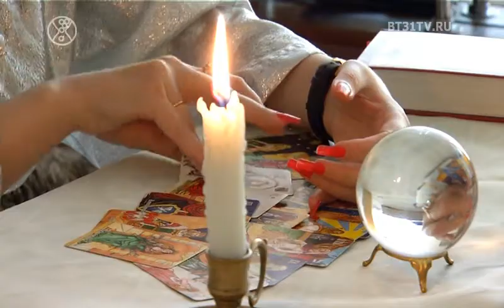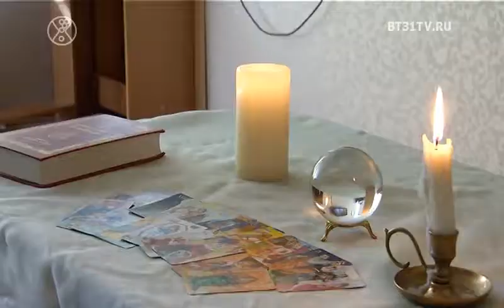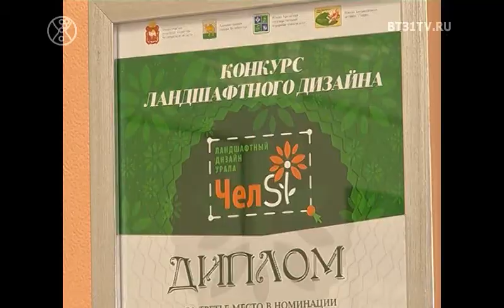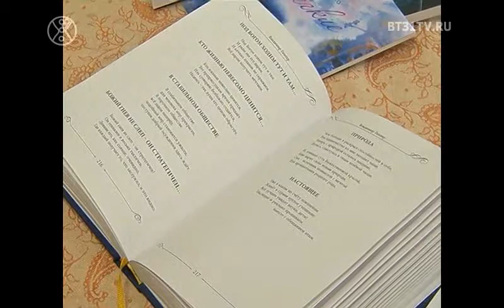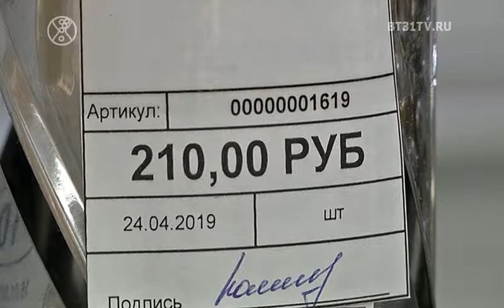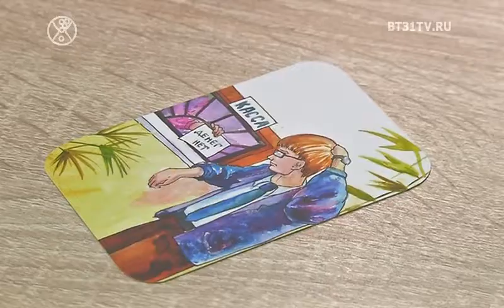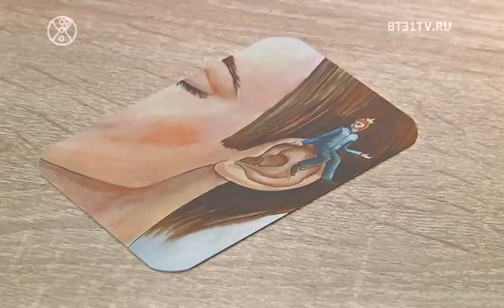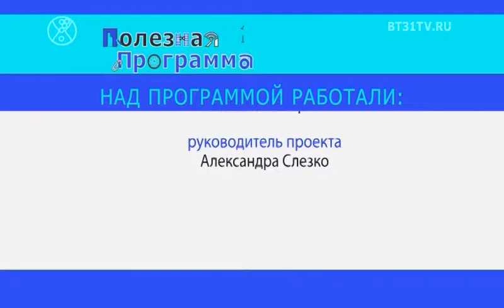Полезная Программа выпуск 175 (эфир от 24.09.2019)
Смотрите в этом выпуске:
    Советы экстрасенса Васили Ганеевой
    Владимир Гинтер: облагораживание школьных территорий
    Рубрика сети магазинов Всё сам+
    Новые коллекции сети магазинов верхней одежды Охара
    Советы Астролога и психолога Ирины Орда;
    Как правильно худеть-советы диетолога